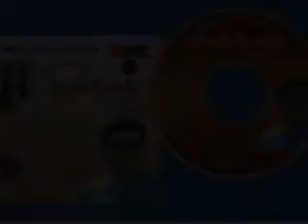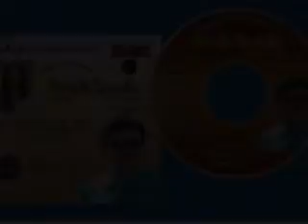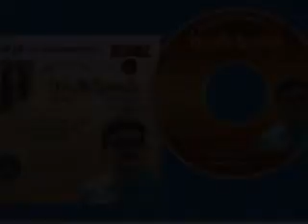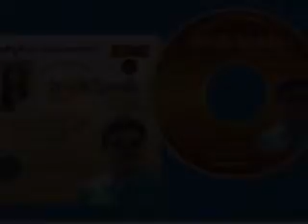PILOTHE TELUGU PLAY ROLL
WRITTEN AND VOICE BY BENJOHNSON 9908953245